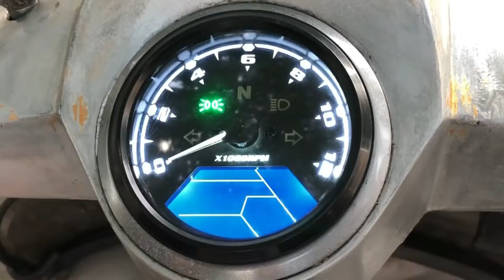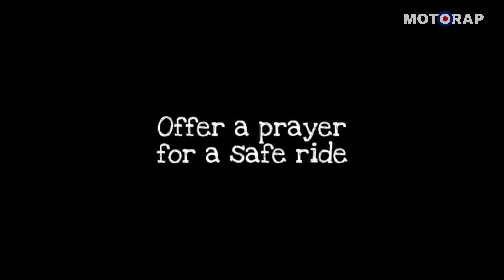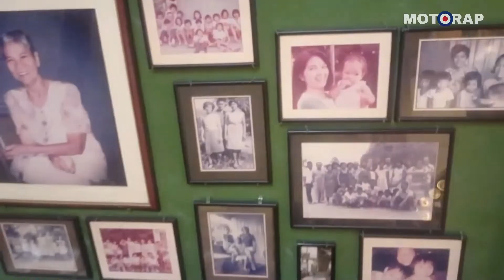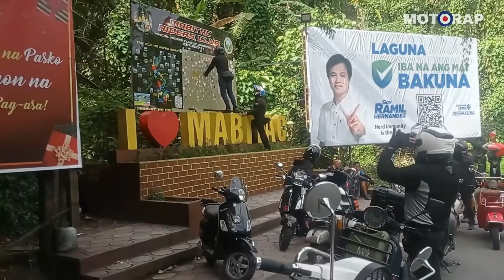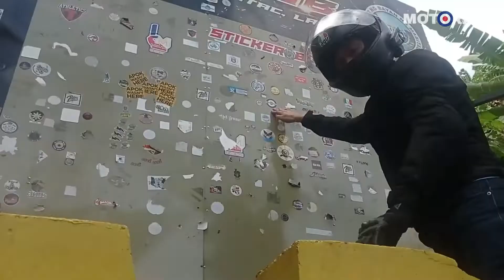SUSUKA ANG MAKINA MO DITO | LAGUNA LOOP | VESPA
Sakit sa pwet ng Iron Butt challenge, from Manila ikot down to Rizal
Laguna Loop with the Binondo Wasps.